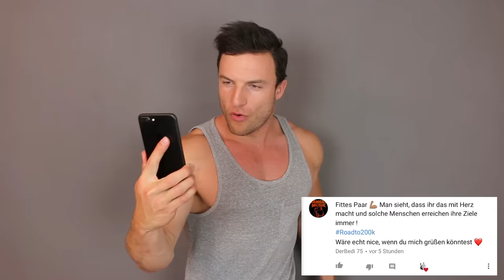Schneller Muskeln aufbauen - Testosteron SOFORT natürlich steigern!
✘Wenn ich dir helfen konnte und du dich dankbar zeigen willst und mich etwas unterstützen möchtest, würde ich mich über Deine Unterstützung sehr freuen

✘Music in video:

"Sax On Fire" | Melodic Saxophone Deep House Summer Mix